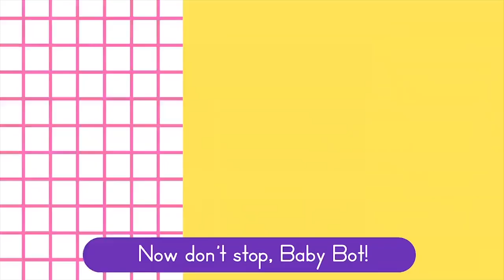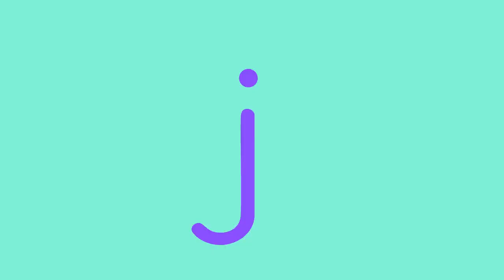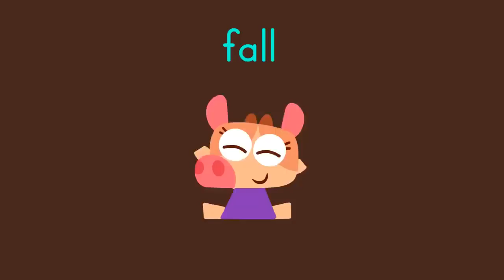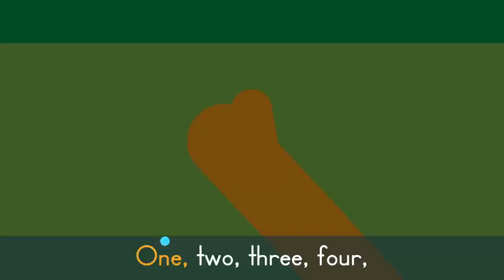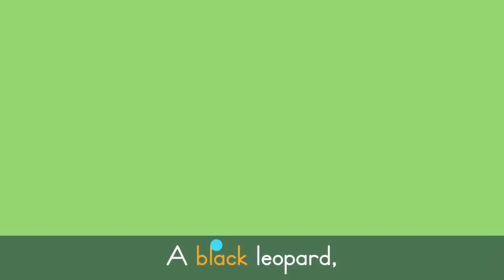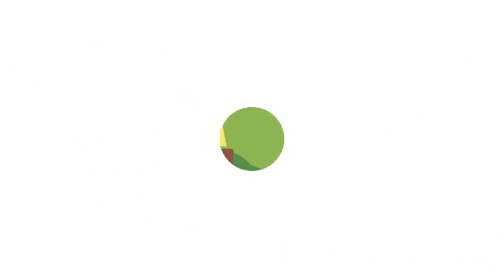Lingokids Originals #1 🎸 Best Songs For Kids | Dance and Sing